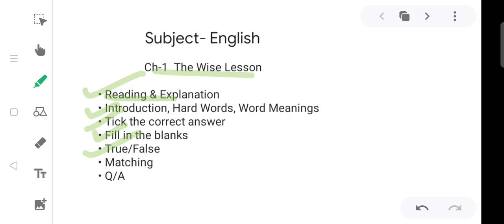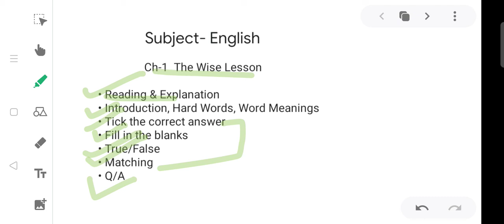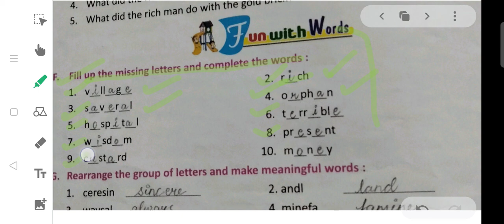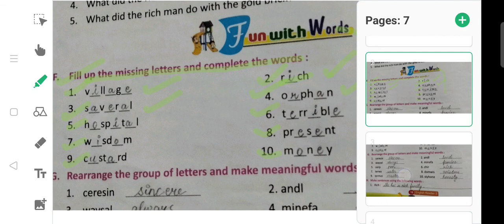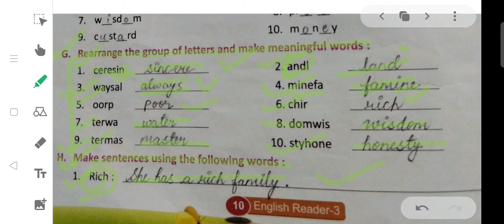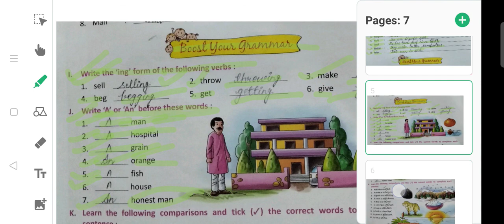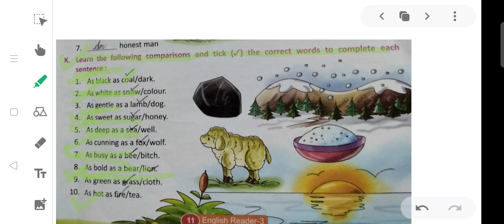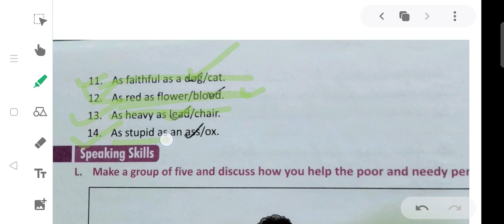Class-3rd || English || Ch-1 The Wise Lesson {Book Exercise (Part-2)}